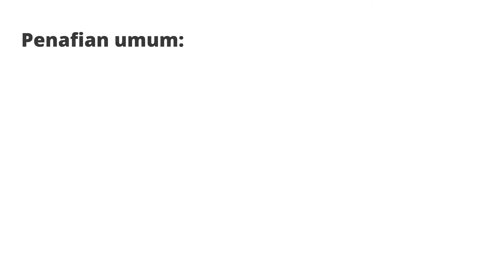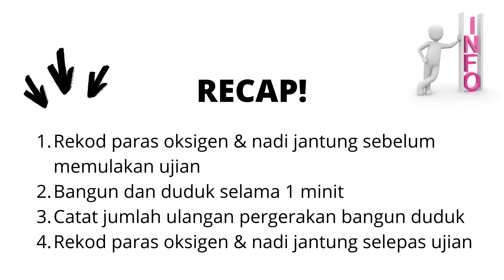2 ONE MINUTE SIT TO STAND